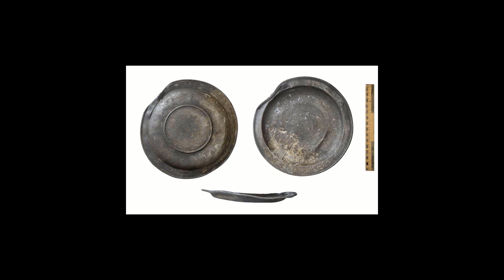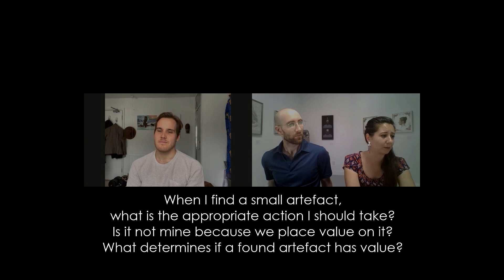Art & Archaeology: Featuring Nikolaus Cox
Join H&R Studio co-founders, Brett and Lauren, as they discuss how art and archaeology intertwine—if they aren’t sometimes one and the same—with Nikolaus Cox from the Cambridge University (yes, THAT Cambridge). Originally from New Zealand, Nik talks about what inspired him to become an archaeologist, his recent expedition excavating Japanese WWII tunnels in the Solomon Islands, and how much archaeology utilizes art.

First Hour: Discussion; Last Half Hour: Q&As

Our apologies for some funny audio throughout.

Please note that this episode was pre-recorded due to difference in time zones, then edited for brevity. When you have a guest as fascinating and friendly as Nik, well, the conversation went on for ... approximately three hours.